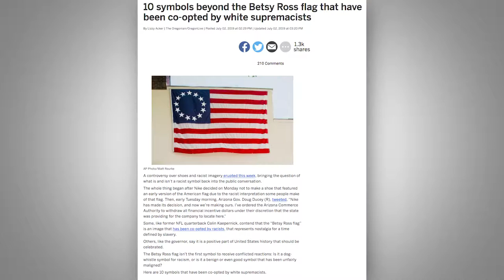Neal Gon Poligize - Betsy Ross Flag (How Neal Feel)